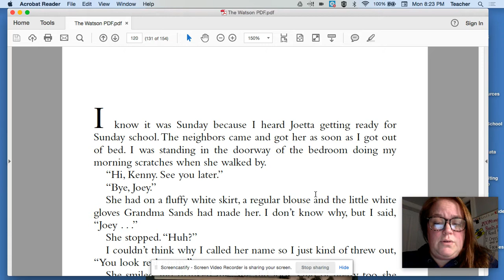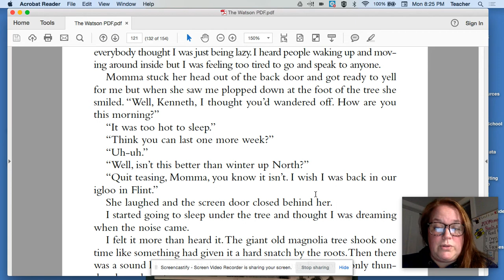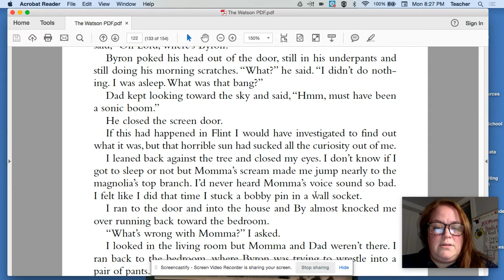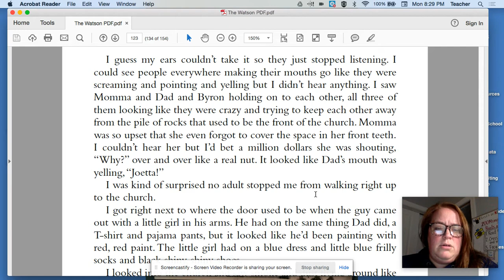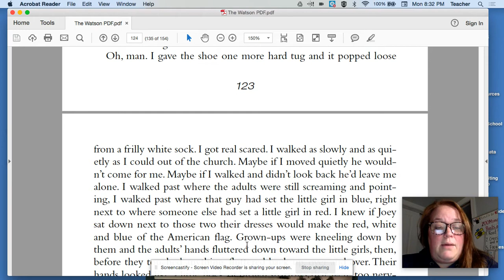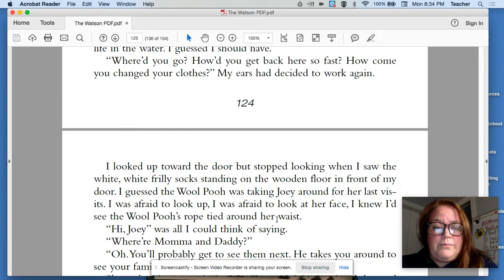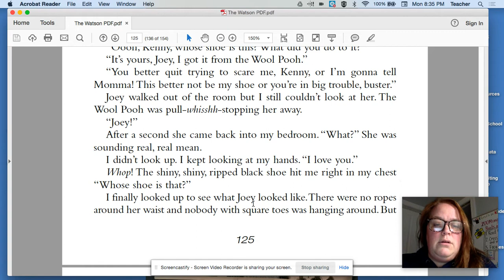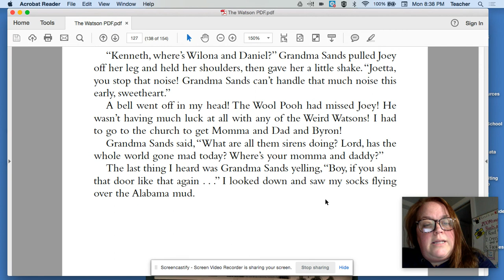Chapter 14: Watson's Go to Birmingham